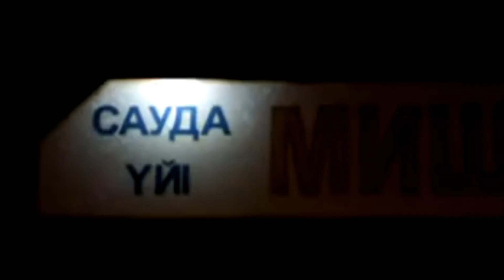Мое первое видео. 2016 г.